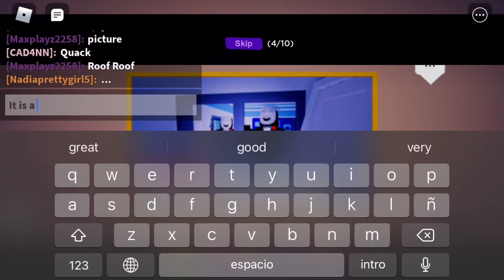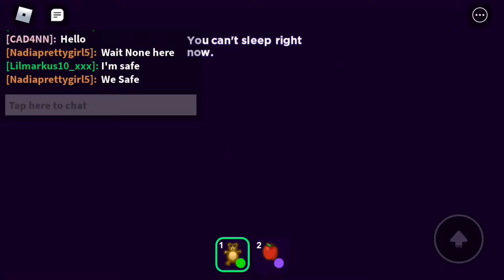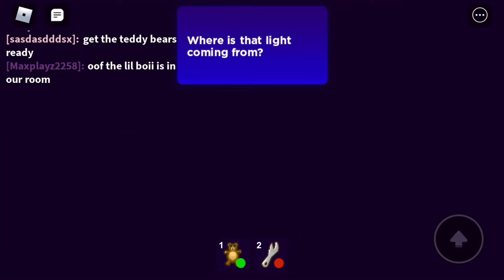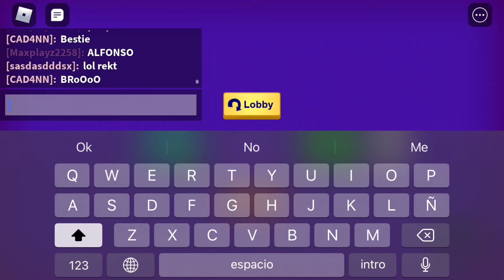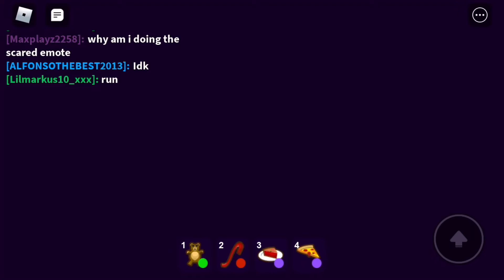Playing Break In! (ft.@MexicocityX @KingCaton @nightxstarz | AlfoxsoPlayzRoblox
This is gonna be interesting…

Credits:
Ride It Baby I forgot her name
featuring @MexicocityX,@KingCaton,@nightxstarz